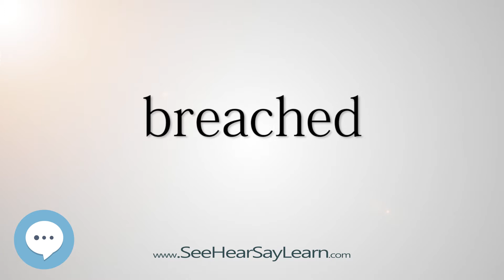breached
This video is about "breached".